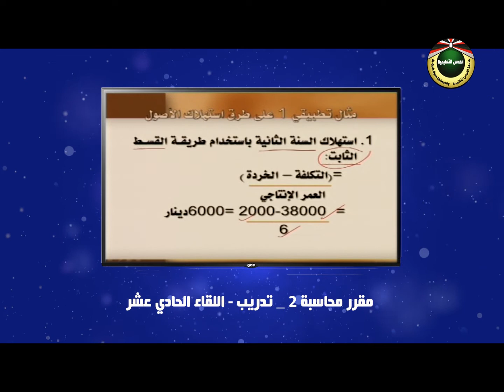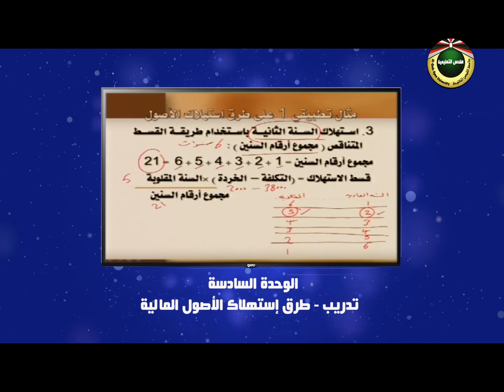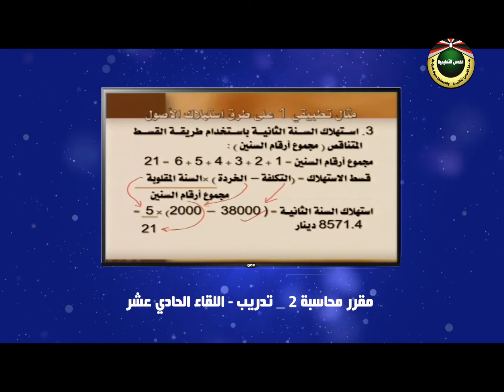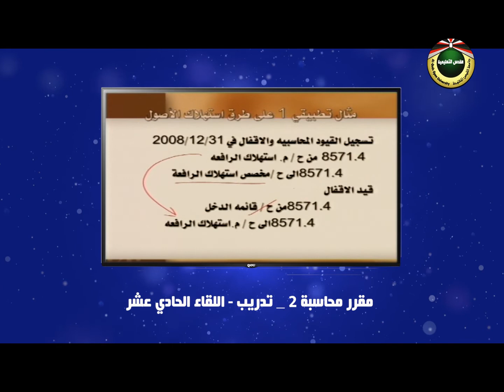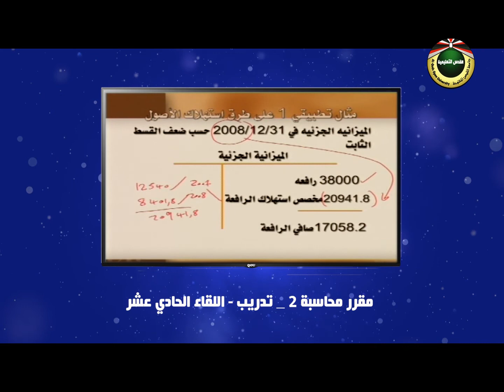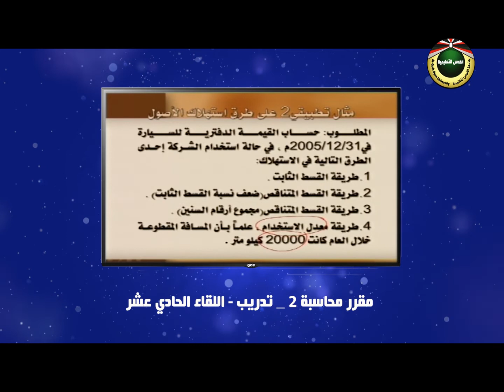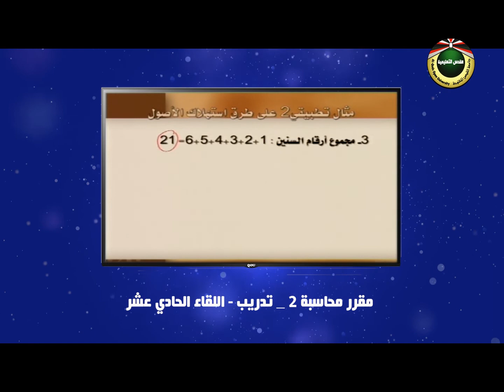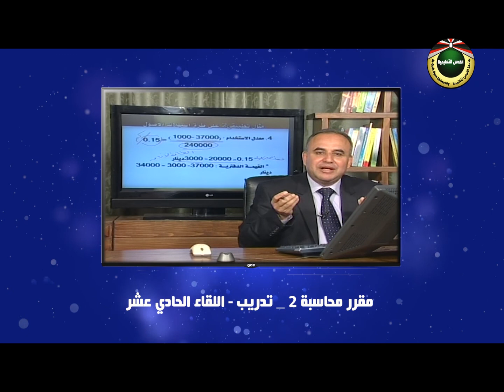محاسبة | تدريب اللقاء الحادي عشر